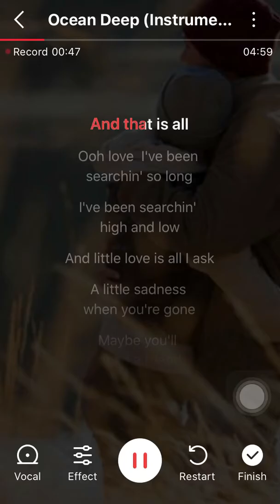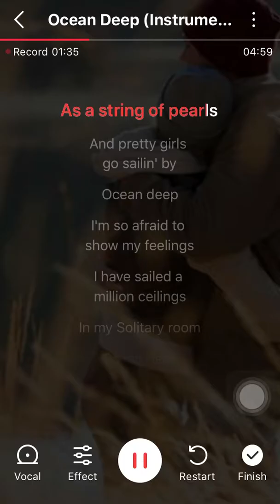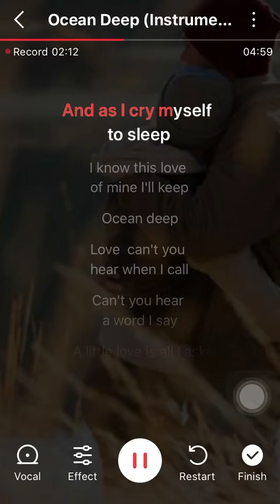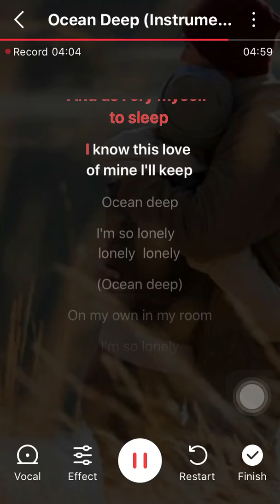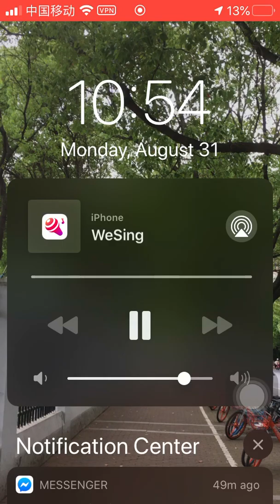Ocean Deep (cover)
As popularized by Cliff Richard